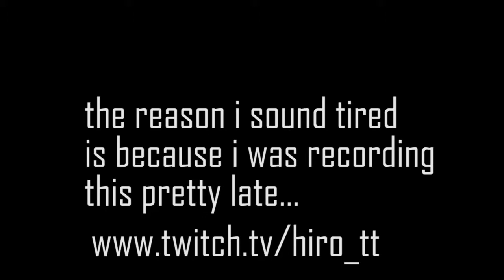I'm Now Streaming!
yeah at this point i really did not care so here it is:)

Where you can find meXD